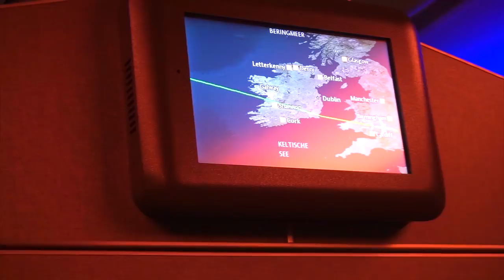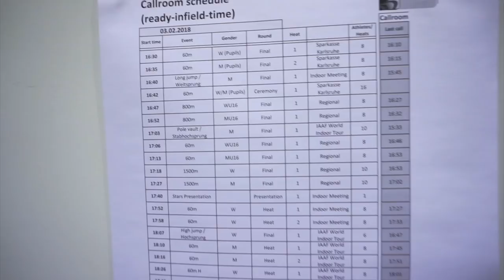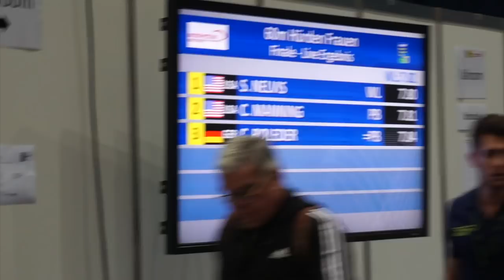KARLSRUHE 2018 | IAAF World Indoor Tour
Hey guys! I’m back from Germany with a Vlog on my race while there. Things didn’t go as planned, but as usual I’m staying the course and pushing through! Hope you guys enjoy. XOXO

Check out my profile on Like A Pro where I am sharing unfiltered stories and the gear that I use and love: